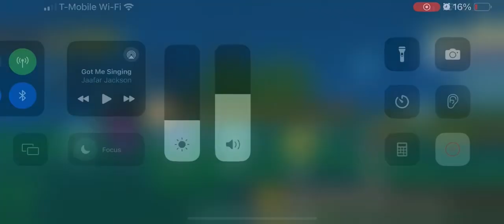Sonic rumble beta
Tried it out and I forgot to upload. I like it so far, will need more improvement but overall it’s good